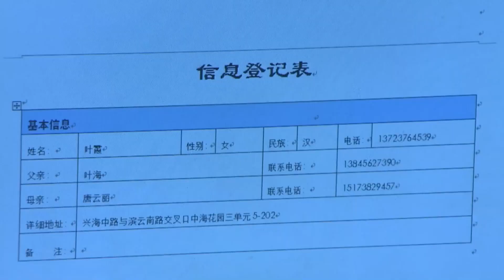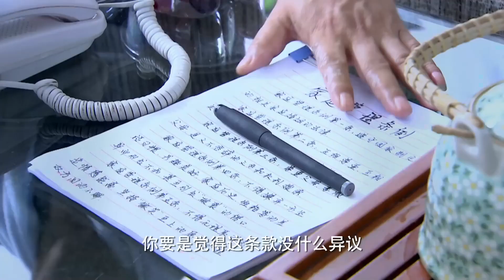ENGSUB【總裁的雙面灰姑娘】▶ EP18 叛逆千金#李沁 戀上落魄霸總#黃景瑜 💕不惜出賣自己的清白成就他的商業帝國💵怎料深夜回家竟發現霸總與#鞠婧禕 👙在床上一絲不掛⁉️楊洋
📺【總裁的雙面灰姑娘 Marry Gentle CEO】 叛逆千金#李沁 戀上落魄霸總#黃景瑜 💕不惜出賣自己的清白成就他的商業帝國💵怎料深夜回家竟發現霸總與#鞠婧禕 👙在床上一絲不掛⁉️，🔥️火熱更新中（6:00pm, GMT+8 二集連播）

💬劇情簡介：
　　沈宇、顾晓薇，同时爱上了富具艺术才华的男生华韦林，但华韦林却因忽然遭遇家庭变故，被迫从美院辍学、失去了接受高等教育的机会，早早地走上了社会。华韦林坎坷的生活道路，一直牵动着这两个女人的心——沈宇锲而不舍，不顾父母的反对跟他结婚组织了家庭，日子过得再是艰苦也无怨无悔；为此顾晓薇关闭了感情的门，只身创业，却凭借着商业上的成功，默默地帮助着沈宇、华韦林这个来之不易的家庭，一年又一年，直到他们立稳根基，过上了小康生活。而顾晓薇的感情问题，也一直牵动着华韦林和沈宇的神经，他们费尽心思帮助顾晓薇寻找生命的另一半，终于精诚所至，叩开她冰封的心灵，让她学会了放手去爱，最终，帮助她找到了自己的幸福。
🌟主演：黃景瑜 /李沁 /鞠婧禕 /王鶴棣 /楊洋 /許凱
🎞️集數：36集